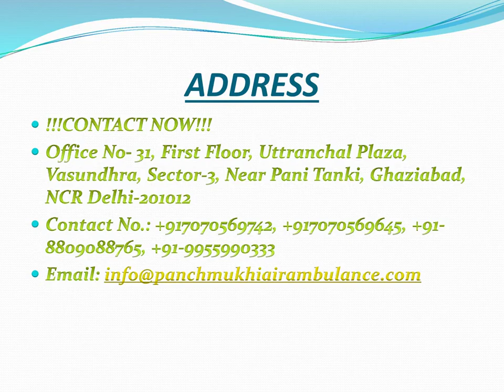Get Beneficial Medical support by Panchmukhi Air Ambulance in Delhi and Bangalore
Panchmukhi Air Ambulance offers a skilled bunch of medical professionals who are experts in their manner of working and take good care of the patients throughout the process of transportation. The journey remains equipped with advanced life support facilities to keep patients stable.